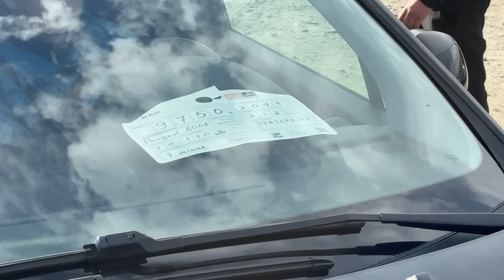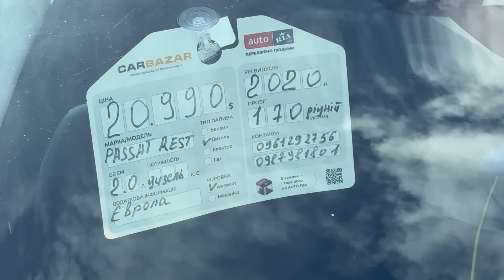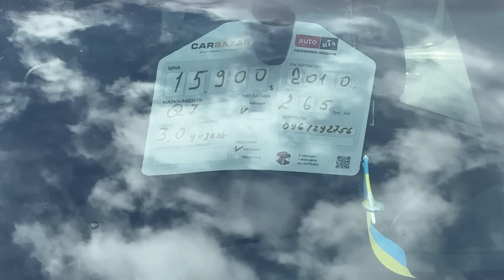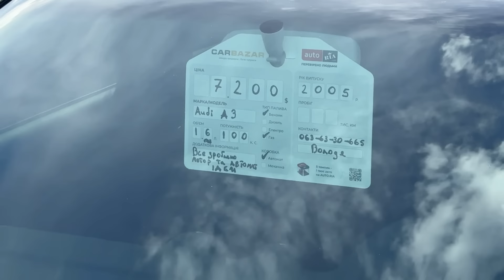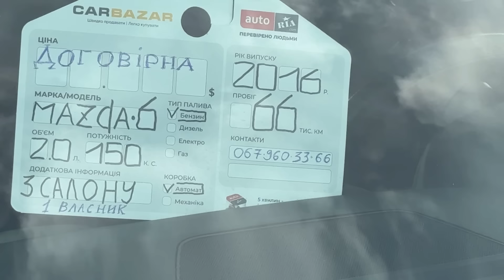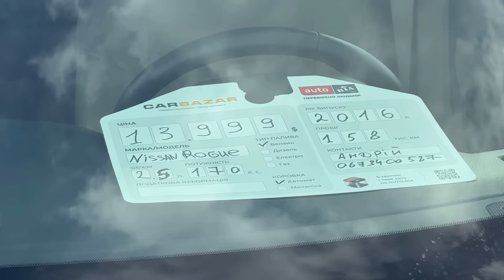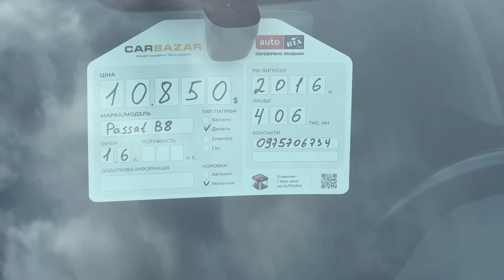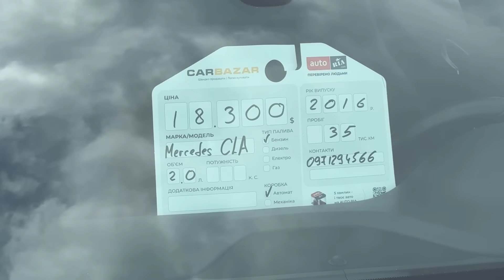Автобазар ринок дивує цінами‼️ Осінь і висока активність ‼️ Що продають?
Перевірка авто 👇👇👇
Знижка 20%
roma

✅Допомога у підборі авто!

Tesla Service West
Стрийська, 45Б.

Продаж Пасажирських
Віваро Трафік

Зарядні перехідники для електромобілів!

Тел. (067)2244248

GreenCenter
Послуги:
✅аргонові роботи
✅рихтування вісімок

Адвокат
Андрій

Детейлінг
Малехів
Жовківська, 10
Поліровка, ремонт сколів,
видалення вмя́тин (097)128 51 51